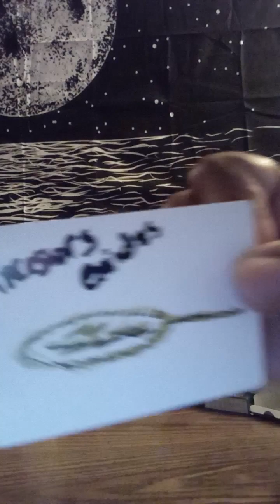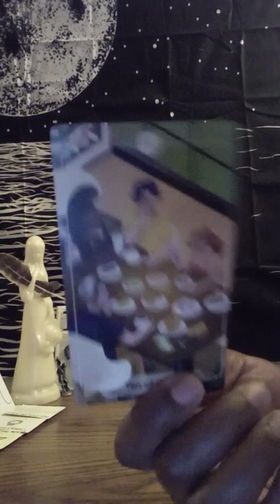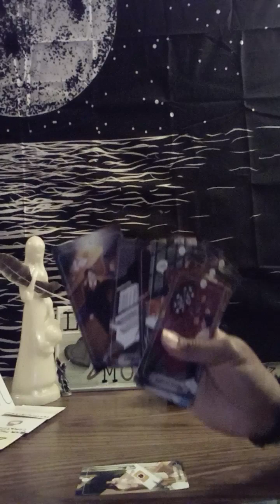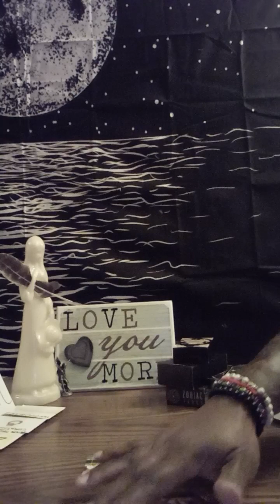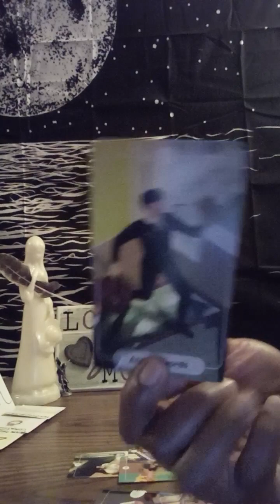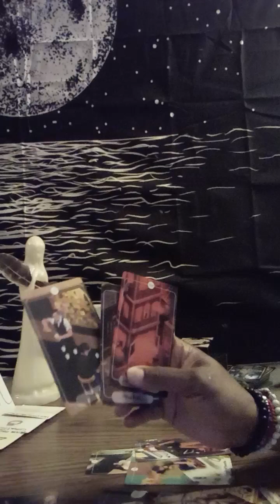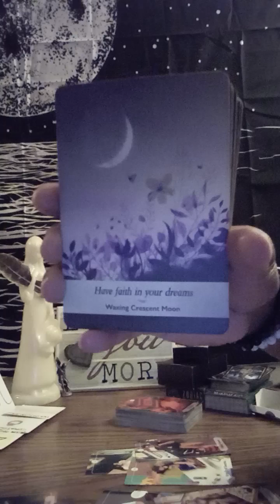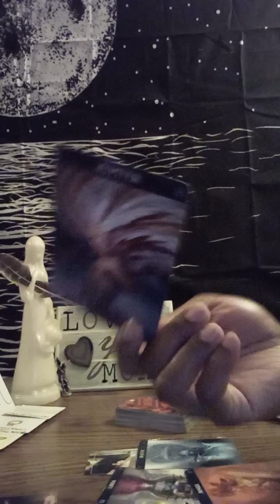Incoming, financially stable masculine, looking for a 2 of cups with you🥰( lots of thunder in da 🎥)!